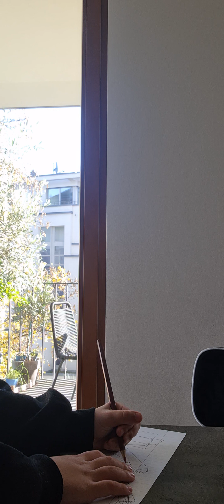23 November 2022